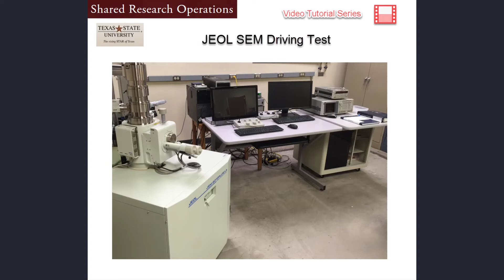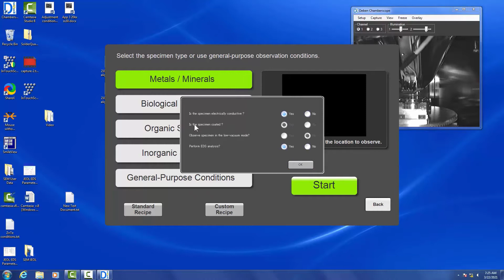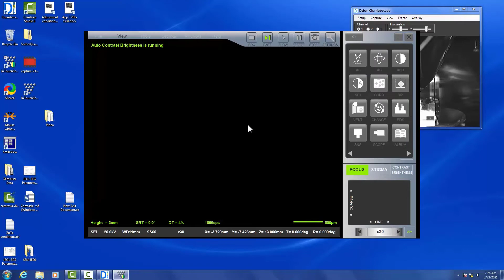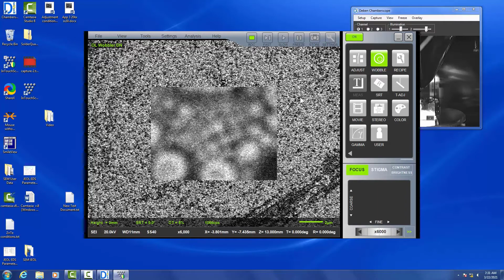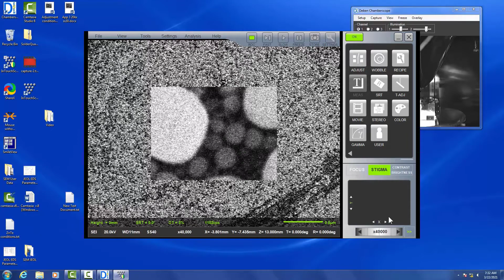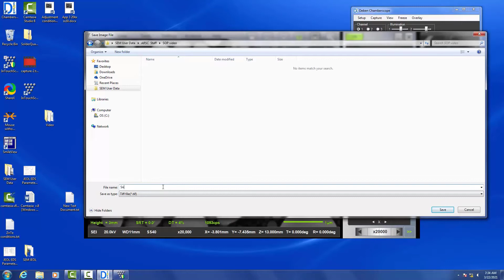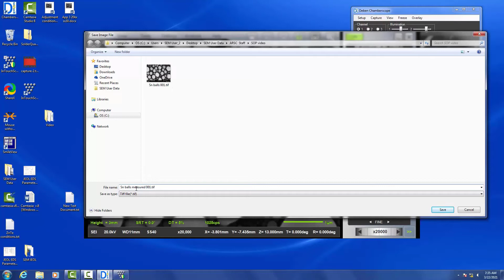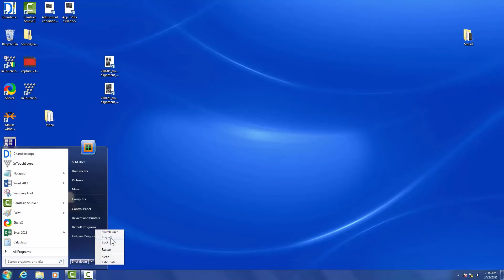JEOL SEM Driving Test SOP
This video demonstrates the standard operating procedure for the JEOL SEM.